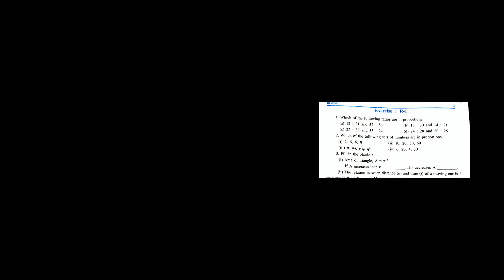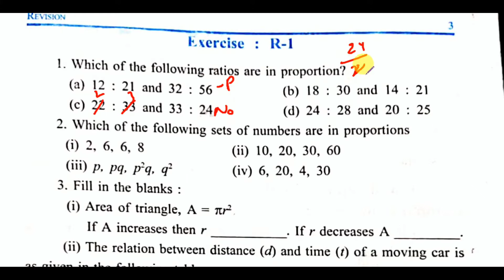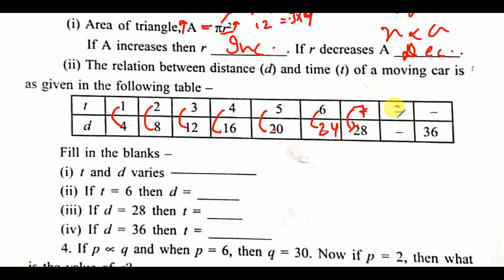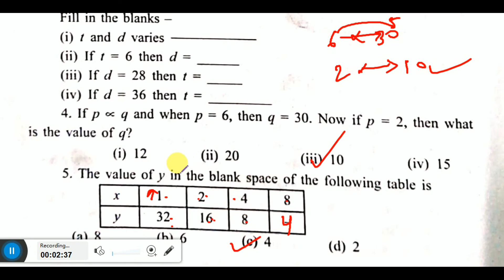PROPORTION MATHEMATICS CLASS 10TH|REVISION-1 SEBA BOARD MATRIC HSLC-2021| (IN HINDI) Part-2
In this video, I have here explained how to solve (SOLUTION OF REVISION 1 )  REVISION UNIT  of exercise  FROM SEBA MATHEMATICS CLASS 10TH, CLass 10th GENERAL MATHEMATICS book by SEBA/NCERT/CBSE and other state boards
like bihar board maths class 10
rajasthan board maths class 10

class 10th maths revision proportion
hslc maths revision ch 1
proportion class 1  hslc

THEOREM 6.6|RATIO OF AREA OF SIMILAR TRIANGLES IS EQUAL TO SQUARE OF SIDES OF TRIANGLES|10th maths